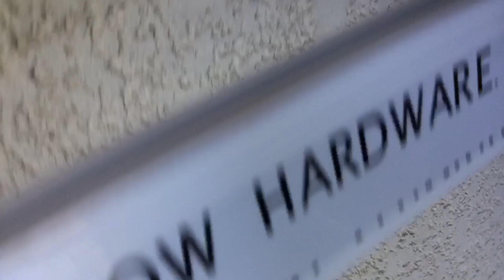Making my Sliding Window (blag#11).Nagbigay pako 👟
Add me on FB:Shean Robert Quiazon